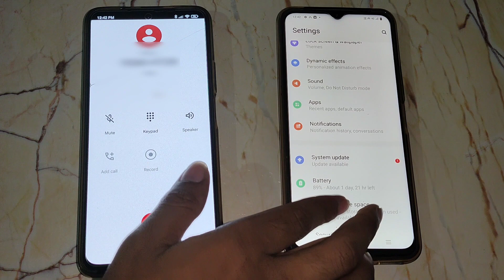VIVO Y16 incoming call First impression